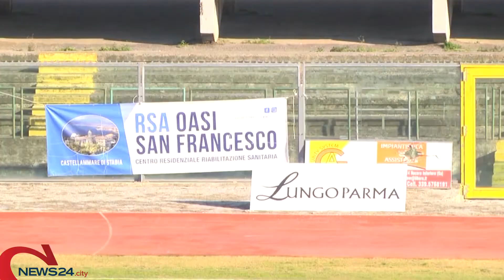NOCERA | Pari e patta tra Nocerina e Brindisi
Un punto utile a muovere la classifica